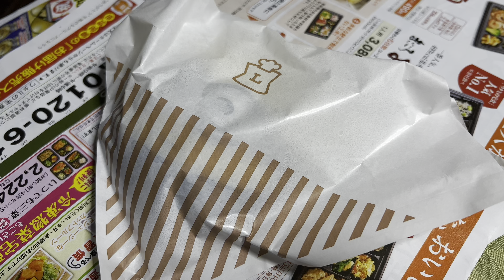バナナクリームまん